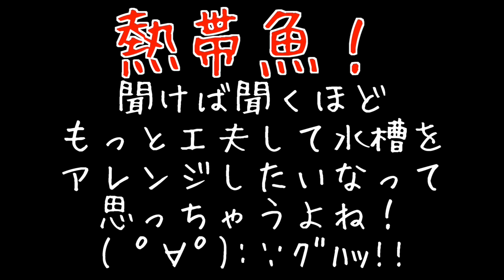ベタ男のために熱帯魚について勉強！可愛すぎる＼(^o^)／